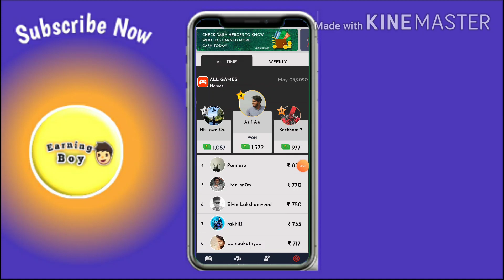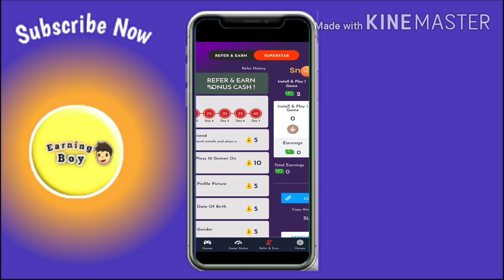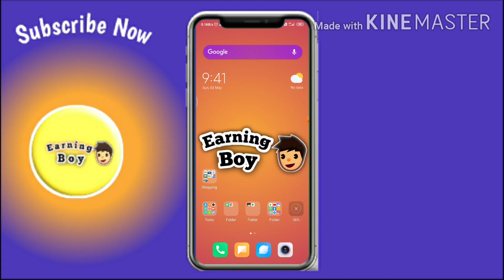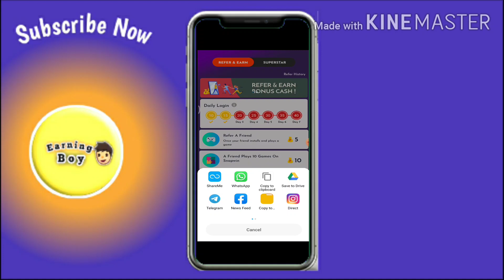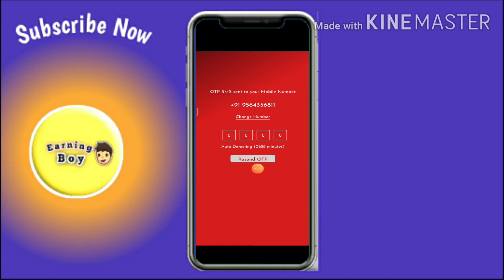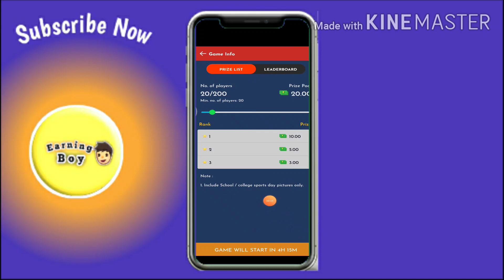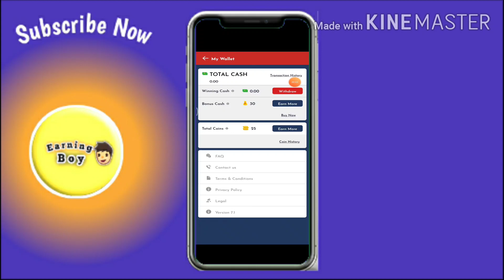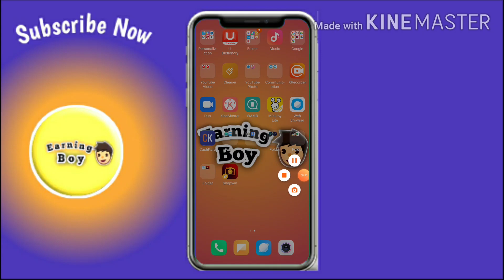[Snapwin Unlimited Tricks]🤑 Per Refer ₹17 Instant Tricks Of Snapwin !! Onedevice Fully Refer Bypass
[Snapwin Unlimited Tricks]🤑 Per Refer ₹17 Instant Tricks Of Snapwin !! Onedevice Fully Refer Bypass !! Today Paytm Earning Application !! Unlimited Refer Bypass Tricks !! One Device Tricks !! Hacking Tricks !! Live Payment Proff !! Paytm Earning Application !! Loot Offers !!

🔹🎁 Application Link In ⤵️⤵️

Giveway🎁 Result Milgya Only Telegram Channel pay Link In ⤵️⤵️

Full Prosses ➡️

In👉 "EarningBoy"